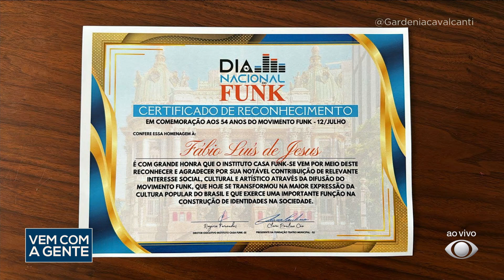Vem Com a Gente com Gardênia Cavalcanti - 02/08/2024